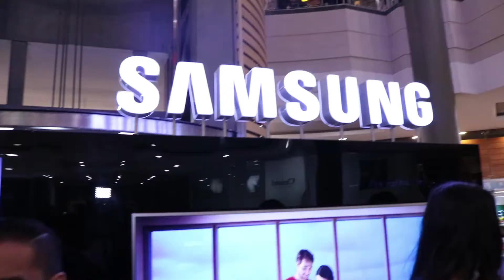Samsung Galaxy Note 8: LANZAMIENTO en Ecuador la MEJOR tecnologia al alcance de tu mano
SAMSUNG estreno en ECUADOR el nuevo SAMSUNG GALAXY NOTE 8, el cual nos brinda una revolucionaria tecnologia para el mundo de los smartphones